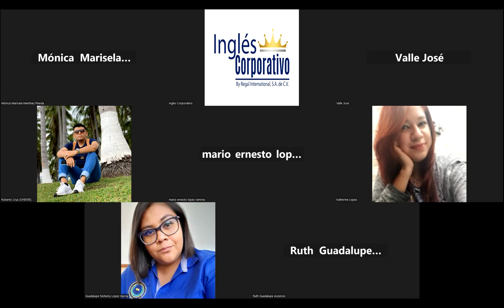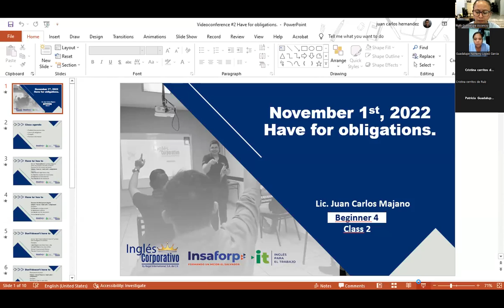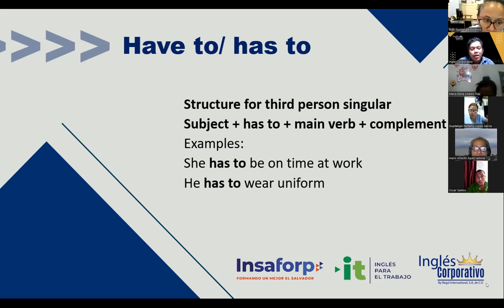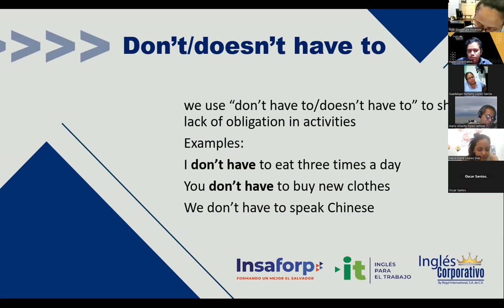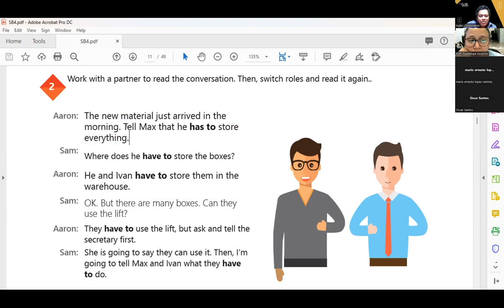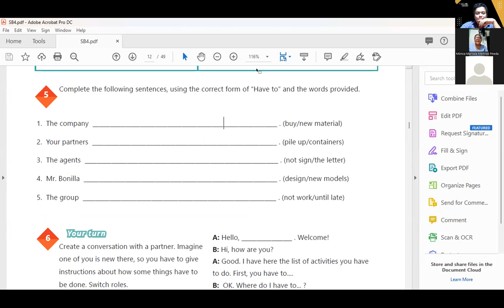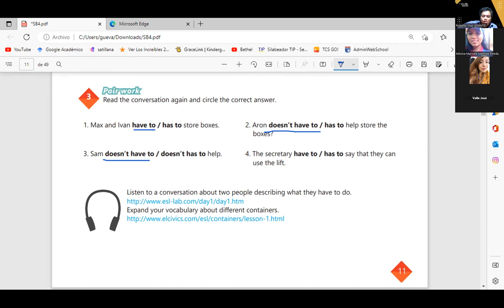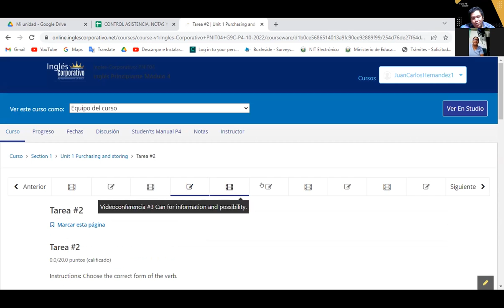Inglés Corporativo-1-11-2022-Have for obligations